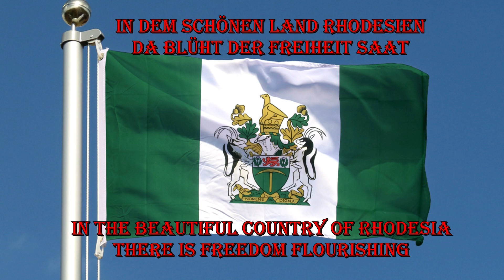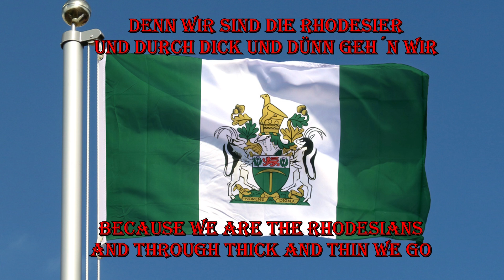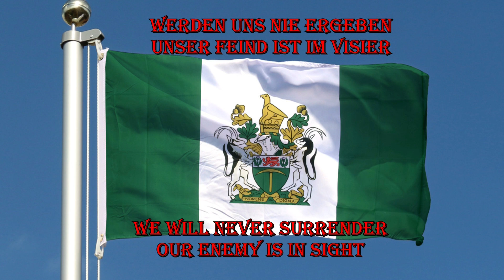Sing with Karl - Rhodesians never die [New German Version][+ English Translation]